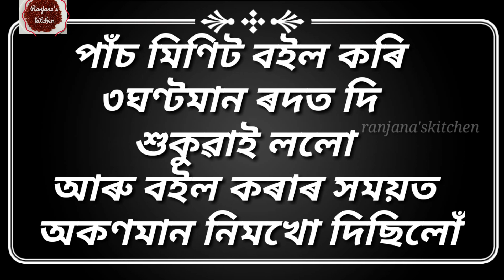জলফাইৰ আচাৰ/ jolphay Achar in ASSAMESE/আচাৰৰ বিষয়ে দুটামান দিহা/Pickles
আচাৰৰ লগতে আচাৰ সম্পৰ্কীয় মই জনা দুটামান দিহাও দিছো আজি আশা কৰিছো সকলোৱে ভাল পাব বুলি ।